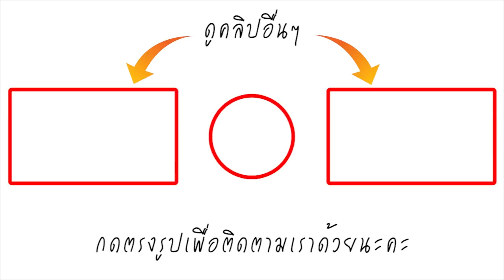จีน่า วิรายา เปิดใจหลังคว้าแชมป์ The Face All Stars ทำตามฝันที่ค้างคาได้สำเร็จ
ครองตำแหน่งผู้ชนะ The Face All Stars ได้อย่างเต็มภาคภูมิ สำหรับสาว จีน่า วิรายา ภัทรโชคชัย จากทีม คริส ลูกเกด ซึ่งหลังจบการแข่งขันในรอบ Final Walk และคว้าแชมป์ได้สำเร็จแล้ว จีน่า พร้อมด้วย 2 เมนเทอร์ คริส ลูกเกด และคุณเต้ กันตนา ก็ได้มาเปิดใจร่วมกัน
ทั้งนี้ จีน่า ได้เผยว่า ตอนนี้ยังตื่นเต้นอยู่เลย มันเหมือนฝัน เพราะเรามาตามความฝัน มันตื้นตัน อย่างที่พี่เกดพูด คือมันค้างคาอยู่ ไม่ใช่ว่าติช่าทำไม่ดี แต่เราก็อยากได้ ณ โมเมนต์นั้น พอเรากลับมาแล้วเราได้ เรารู้สึกว่า นี่คือความฝันของเรา ที่สุดแล้ว  ที่ชนะแคมเปญสุดท้าย ตอนทำเราทุ่มเทให้แม่ เราพูดแค่ว่าเรามาทำให้แม่ เราอยากให้แม่เราได้สักที